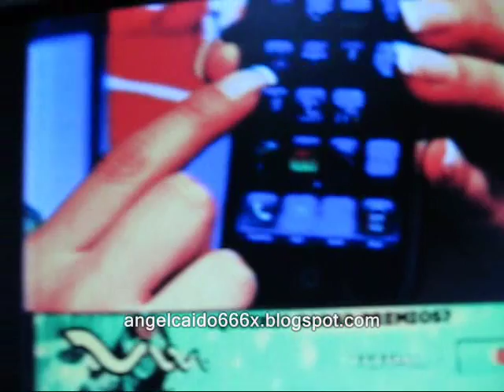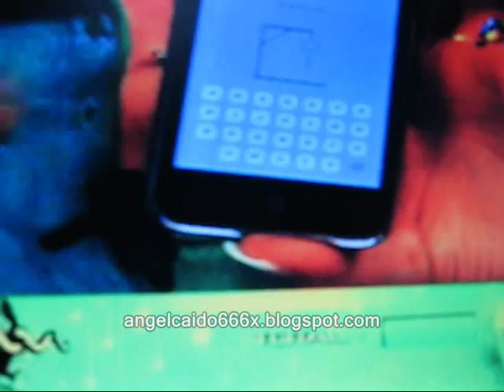FAbiola Psten y el Iphone ·G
angelicaod666x.blogspot.com presenta el Video de Fabiola Pasten mostrando el iphone 3G que segun ella tiene 3 gigas de  Capacidad